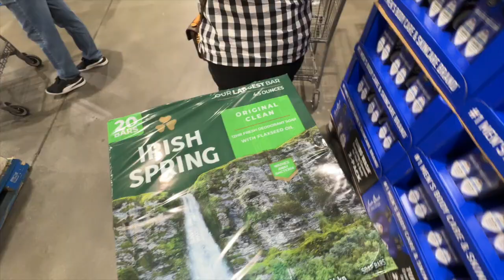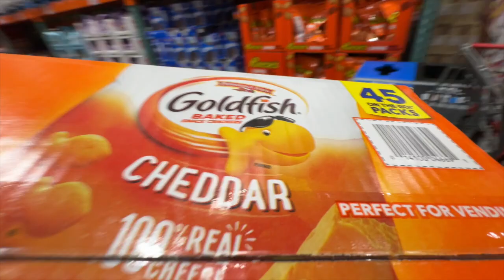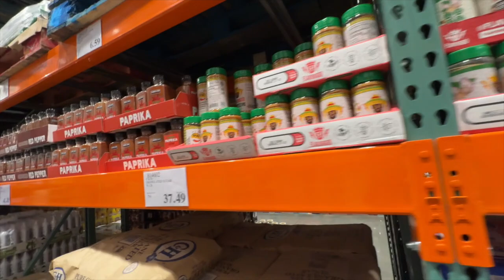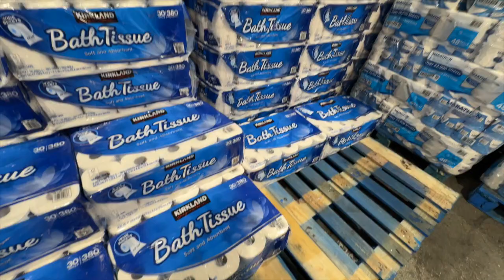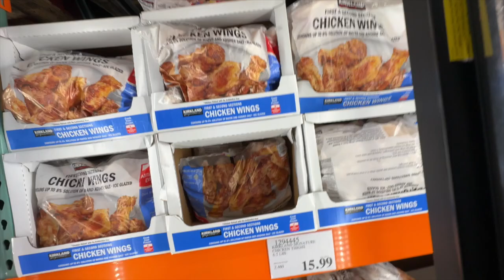COSTCO TRIP WITH MOM & THRIFTING! EP 181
I also sell tons of items from my thrift adventures.  If you are interested or if you would like to check out what I have join my next live sale!

Poshmark: itshadrian
Depop: itshadrian